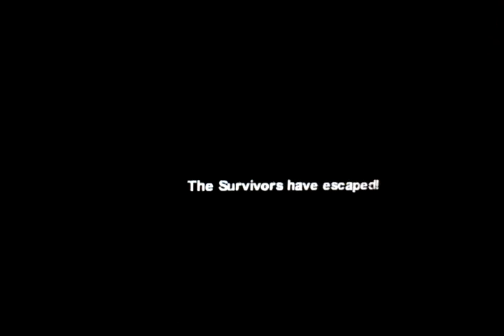Left4dead w/colt lulther stair killing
Strategic stair killing until tank frikin punches u outside enjoy